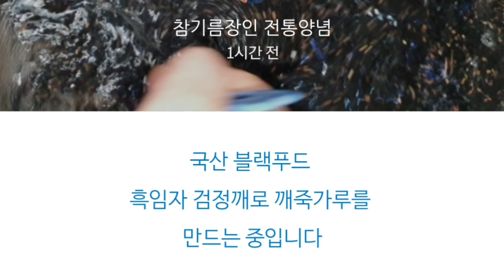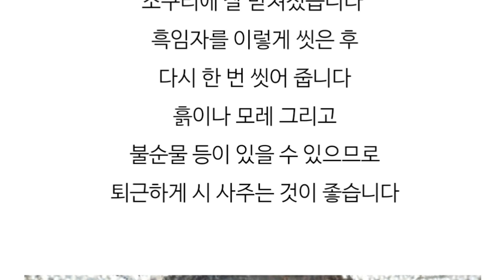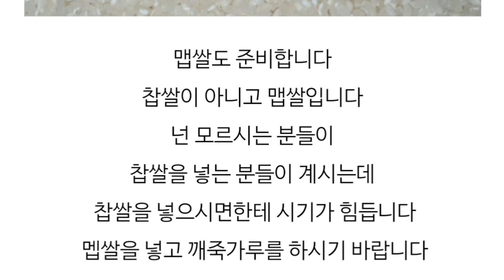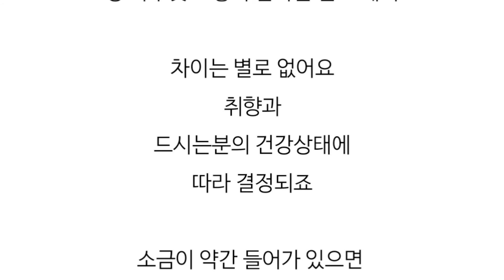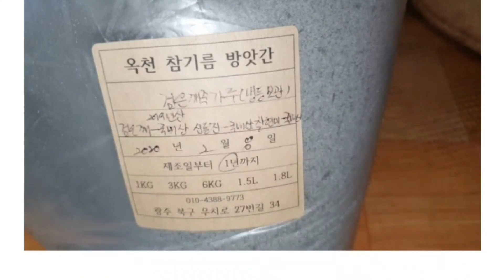국산 블랙푸드 검정깨 흑임자 깨죽가루 효능 만들기